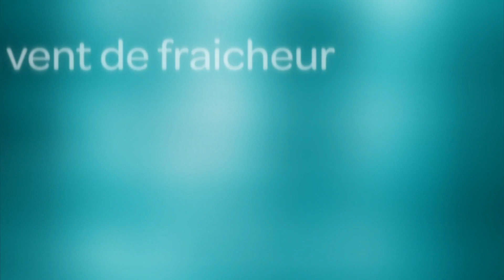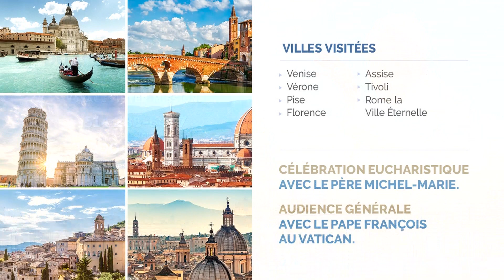La Victoire de l'Amour - Mardi 1 janvier 2019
- Collaborateurs : Brigitte Bédard, Éloi Giard